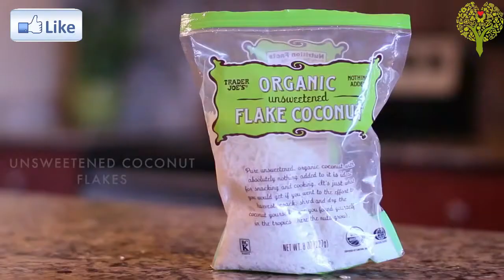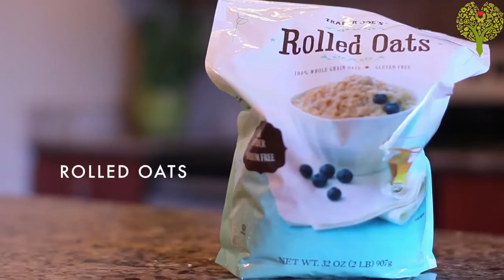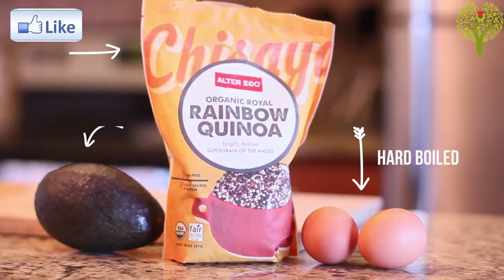Healthy Warm Cozy Breakfast Bowls | QUICK Delicious Breakfast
Breakfast is the first meal of a day, most often eaten in the early morning before undertaking the day's work.[1] Among English speakers, "breakfast" can be used to refer to this meal or to refer to a meal composed of traditional breakfast foods (such as eggs, porridge and sausage) served at any time of day. The word literally refers to breaking the fasting period of the prior night.[2]

Breakfast foods vary widely from place to place, but often include a carbohydrate-rich food such as grains or cereals, fruit, vegetables, a protein-rich food such as eggs, meat or fish, and a beverage such as tea, coffee, milk, or fruit juice. Coffee, milk, tea, juice, breakfast cereals, pancakes, waffles, sausages, French toast, bacon, sweetened breads, fresh fruits, vegetables, eggs, baked beans, muffins, crumpets and toast with butter, margarine, jam or marmalade are common examples of Western breakfast foods, though a large range of preparations and ingredients are associated with breakfast globally.